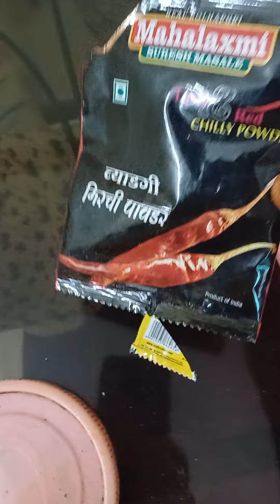18 November 2023(5)